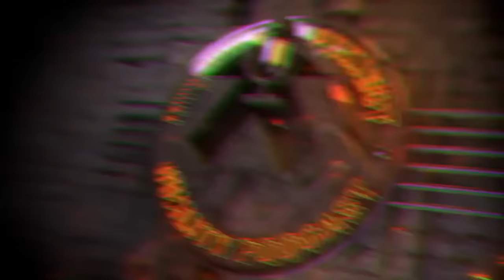JON JONES ES EL MEJOR DE LA HISTORIA - Ilia Topuria lo tiene claro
Ilia Topuria, estrella de la UFC y futuro campeón mundial, visita a Jordi Wild para un podcast en el que hablarán de qué significa pelear para la mayor competición deportiva, la dureza extrema de los cortes de peso, sus problemas con algunos luchadores como Paddy Pimblett y Brian Ortega, su opinión de McGregor, la importancia de la mente a la hora de entrar en el octógono, su disciplina férrea y su seguridad inquebrantable, lo que pasaría si se pegara con alguien en la calle y cuánto le duraría... y mucho más. ¡No te lo pierdas!